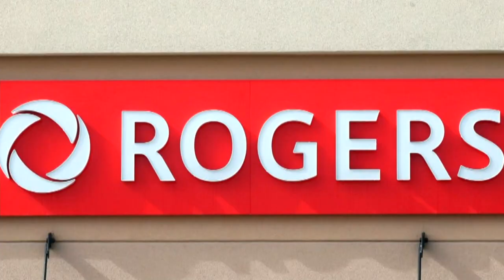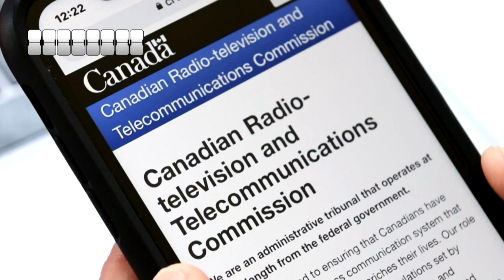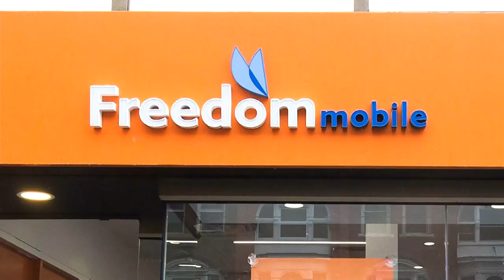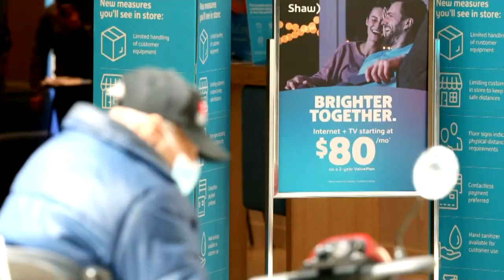The Rogers-Shaw Takeover Saga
Canada's merger court ruled in favor of Rogers Communications and Shaw Communications in a key antitrust case, clearing one of the final hurdles to the union of two of the nation's largest telecommunications firms.